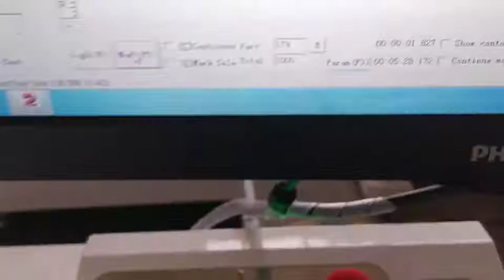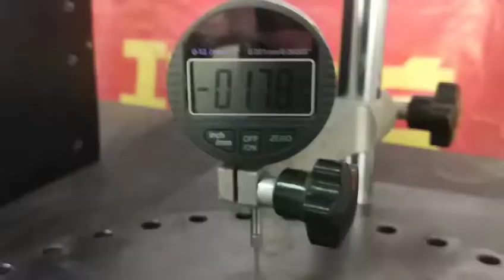deep engraving on the cs with 30w fiber laser marker